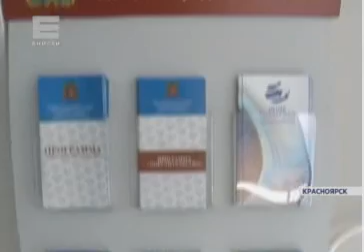27052014 енисей 002